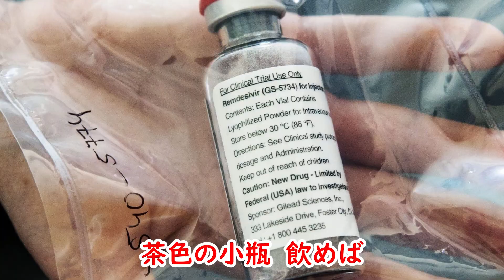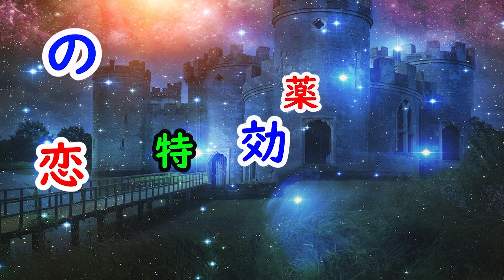恋の特効薬 宴 八代亜紀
恋の特効薬  宴（オリジナル）　八代亜紀